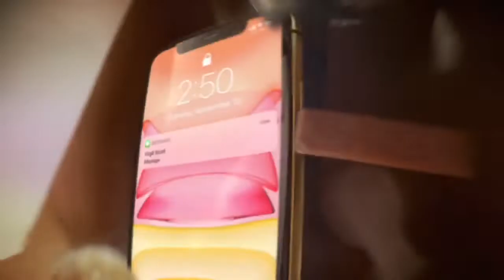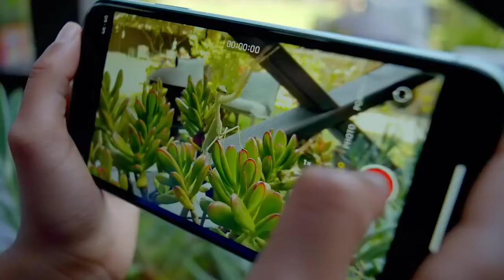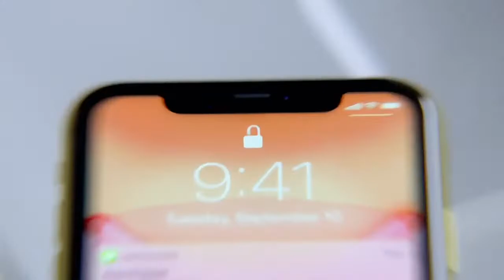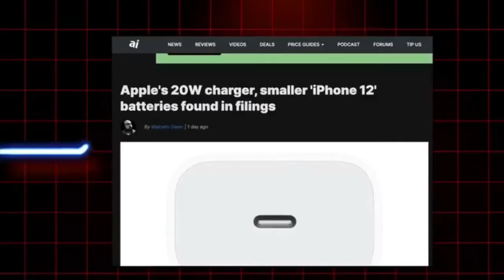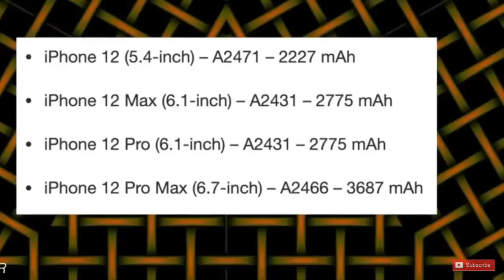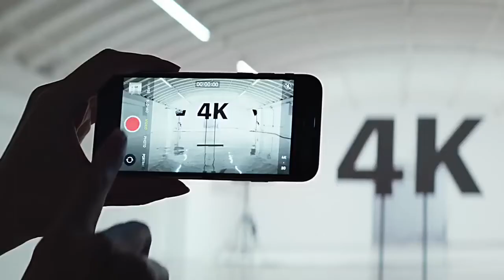iPhone 12 leaked in Tamil